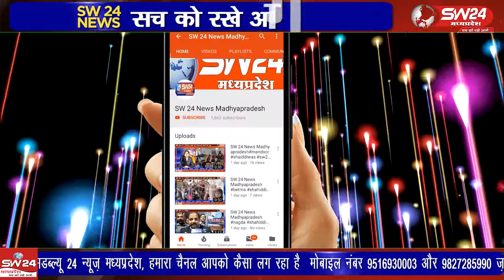विदिशा के पठारी मैं कांग्रेस पार्टी द्वारा चलाई जा रही भारत जोड़ो यात्रा को नागरिकों से भरपूर समर्थन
विदिशा के पठारी मैं कांग्रेस पार्टी द्वारा चलाई जा रही भारत जोड़ो यात्रा को नागरिकों से भरपूर समर्थन मिल रहा है जिसे देखकर भारतीय जनता पार्टी बौखला गई है